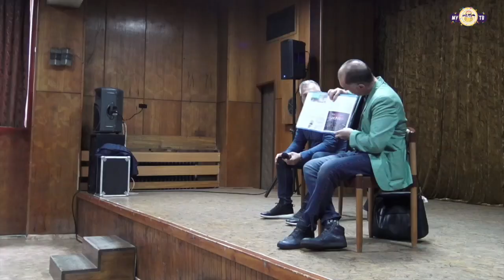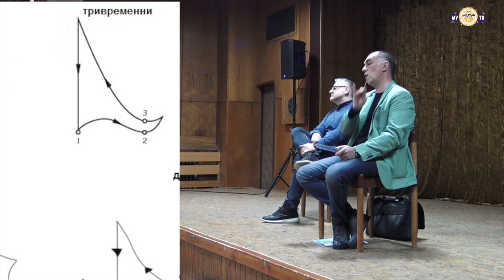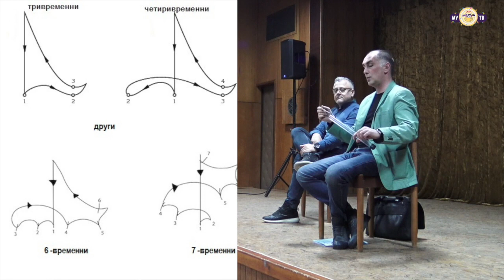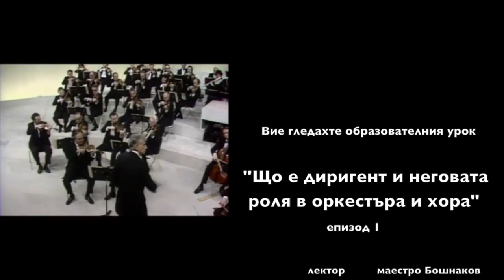Що е диригент и неговата роля в оркестъра и хора - епизод 1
Образователен урок "Що е диригент и неговата роля в оркестъра и хора" с лектор маестро Владимир Бошнаков се проведе през април 2019 година.
Той беше организиран от Даскалът по музика и беше безплатен за всички ученици на община Велико Търново.
Маестро Бошнаков е диригент на Държавна опера Стара Загора, Държавна опера Русе, Биг бенд Велико Търново.
Освен множеството оперни и оперетни постановки, под неговата диригентска палка са свирили различни и разнообразни състави.
Маестро Бошнаков запозна учениците със същността на диригентската професия, какво трябва, за да си добър диригент, отношенията с музикантите, любовта към музиката.

Един урок, който е повече от пожелателен за гледане от ученици и възрастни.
Използвани са кадри от:
YouTube канал на Държавна опера Стара Загора - кадри от постановка на “Турандот” от Пучини.
YouTube канал на Филхармонията на Los Angelis - използвани кадри от съвместното изпълнение на оркестъра Simon Bolivar и Youth Orchestra LA (YOLA)
Снимки от презентация на Даниела Попова - учител от СОУ “Св. Патриарх Евтимий” - “Петя и вълкът” от Сергей Прокофиев
Бостънска филхармония - Mozart - Симфония 40, диригент Ленард Бърнстейн